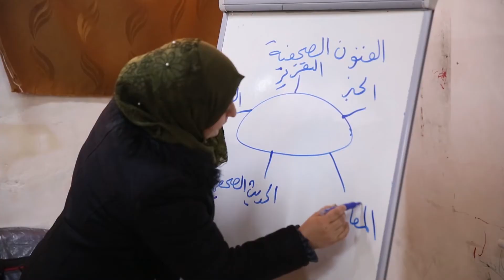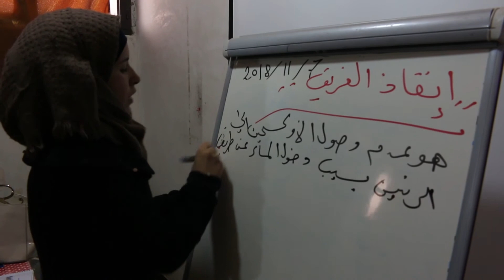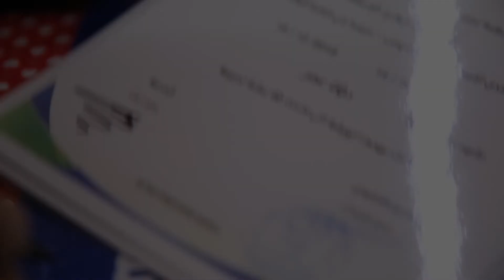Women Empowerment Center - Olive Branch Organization